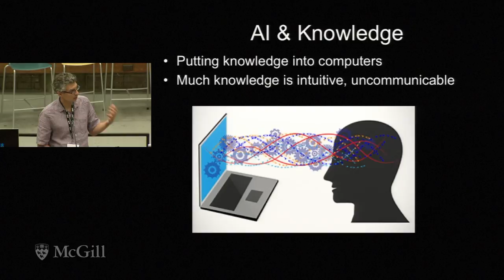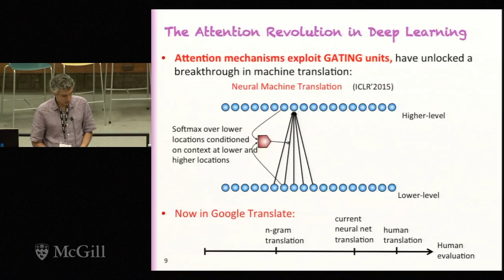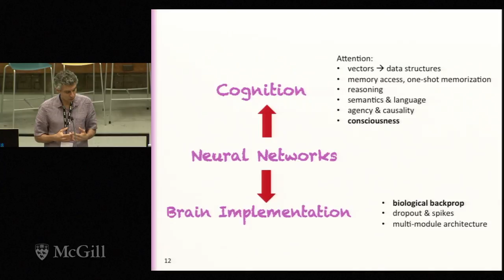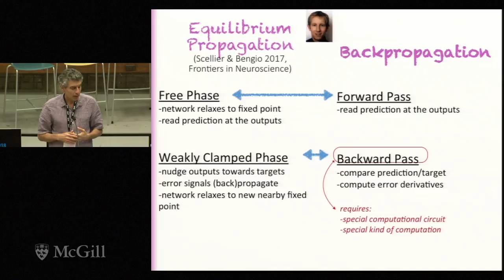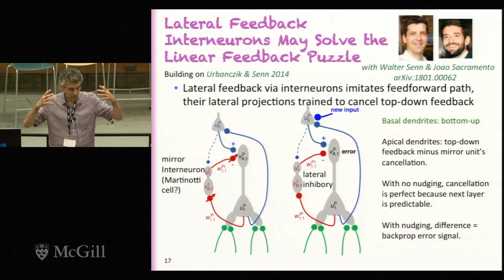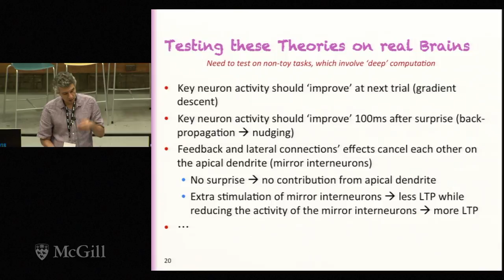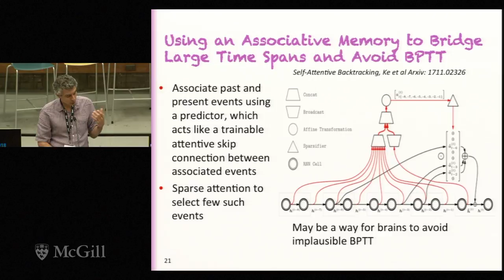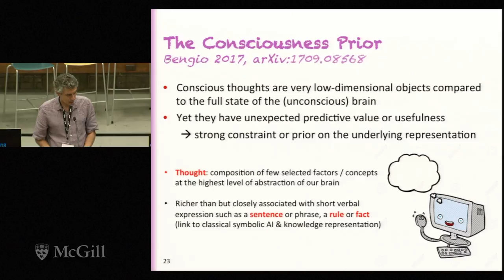Plenary Lecture 3 Yoshua Bengio